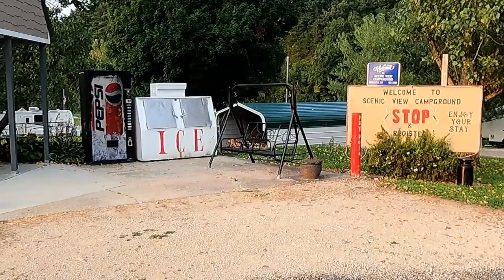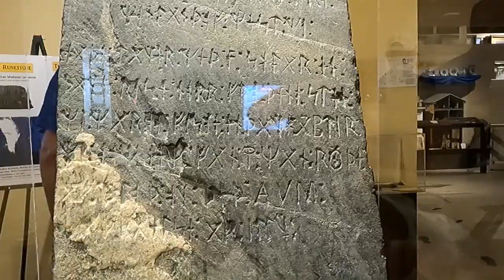Episode 108 RVing Wisconsin, Iowa and into Minnesota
We finally leave Michigan, driving from the Upper Peninsula to just outside Madison, WI. We visit some family then head to a secluded river spot in Iowa, stay overnight at a winery and then head to Minnesota to spend a week at a nice campground on a lake.